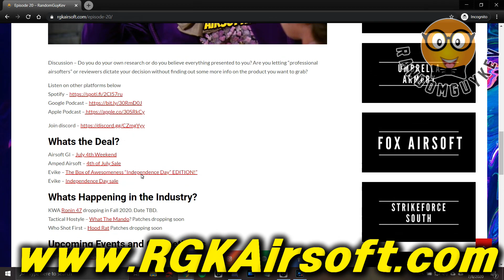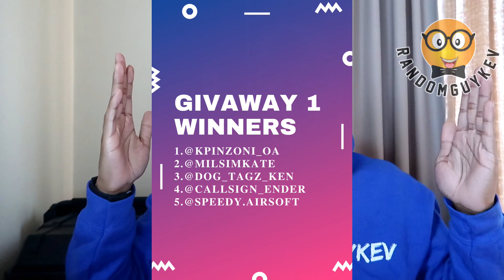RGK Update 07.17.20 - Giveaway Winners and Airsofting With Friends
I want to thank you guys for the continued support! Can't do this without you guys.

1. @kpinzoni_oa
2. @milsimkate
3. @dog_tagz_ken
4. @callsign_ender
5. @speedy.airsoft

1. Broadwing Airsoft - Ground Zero Airsoft, CT
2. Squirrel Airsoft - Extreme Airsoft, RI
3. Caleb Tucker Airsoft - Hidden spring ranch airsoft, Springfield OH
4. Speedy Airsoft - Allstarr action sports, Webster MA

1. Jaquan Rouse - Ballahack Airsoft
2. Daniel Caramante - Extreme Airsoft
3. Cole Thornton - D14
4. Chris Lozon - Tactical Airsoft Arena - Rockville
5. Rodrigo Ramos - Project N1

High Power Airsoft
The Worlds Best BB, That’s Truly Enhanced Bio!

StrikeForce South - Indoor CQB Arena - 233 South Broadway, Pennsville, NJ 08070

Distance from Pennsville, NJ - not including traffic
Wilmington, DE - 19 minutes
Philadelphia, PA - 40 minutes
Dover, DE - 55 minutes
Trenton, NJ - 1 hour 4 minutes
Baltimore, MD - 1 hour 17 minutes
Atlantic City, NJ - 1 hour 20 minutes
Allentown, PA - 1 hour 23 minutes
Edison , NJ  - 1 hour 27 minutes
New York, NY - 2 hours 4 minutes
Frederick, MD -  2 hours 25 minutes
Washington DC - 2 hours 31 minutes
Alexandria, VA - 2 hours 35 minutes